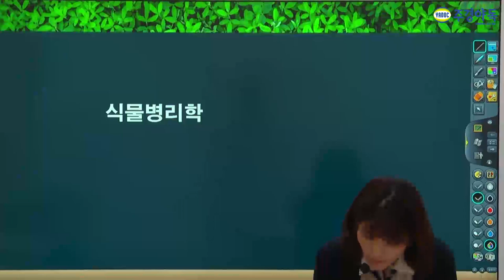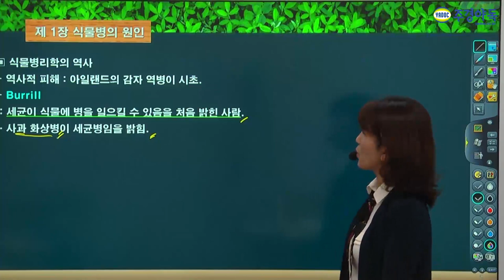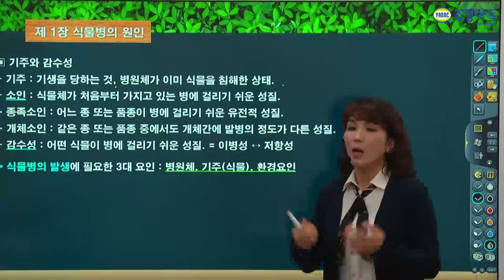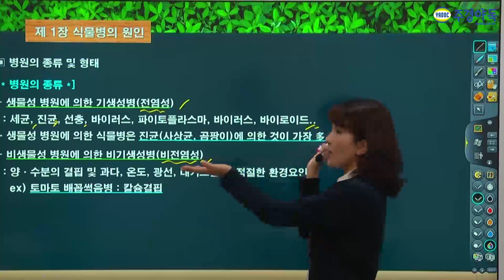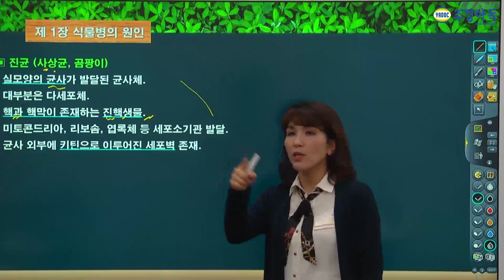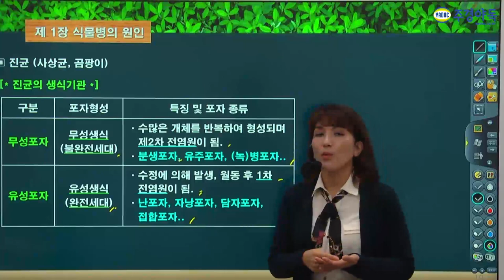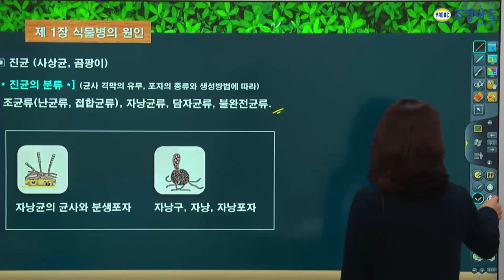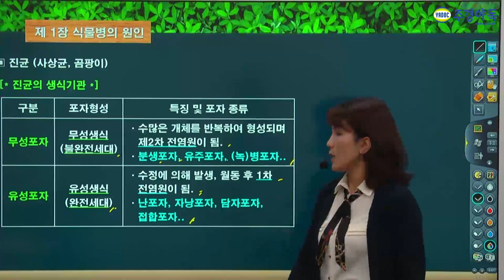식물보호기사 필기 시험의 첫 페이지! 식물병의 원인의 개념!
역사 공부를 다시 하는 기분! 식물의 역사를 들여다 볼 수 있습니다!
식물병리학의 모든 것이 들어있는!

교재에 나오지 않는 중요한 것들 필기하세요.

한 번도 안 본 사람은 있어도 한 번 본 사람은 없는 강의!
지금 빠져보시죠.

식물보호기사, 식물보호기사필기, 식물보호기사실기, 식물보호기사작업형, 식물보호기사학원, 식물보호기사독학,식물보호기사동영상,식물보호기사인강,식물보호기사기출문제,식물보호기사교재,식물보호기사모의고사,식물보호기사책,식물보호기사주경야독,주경야독